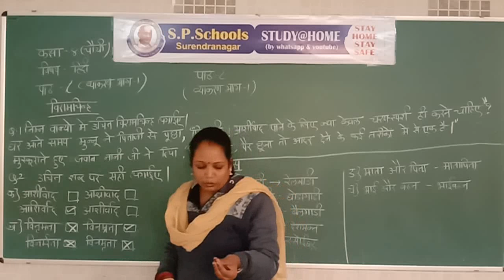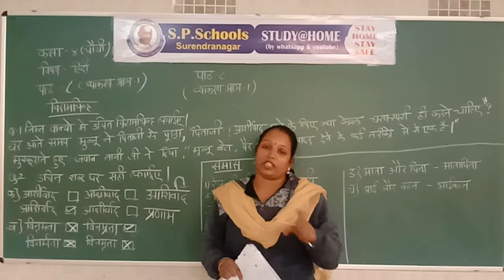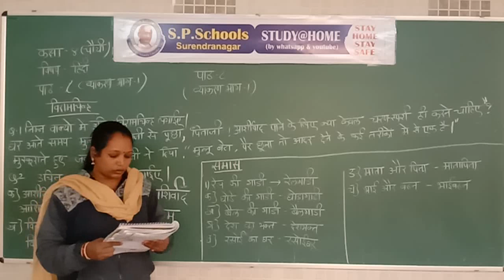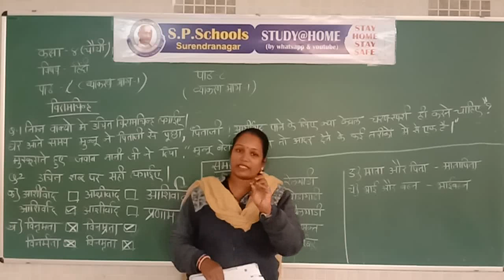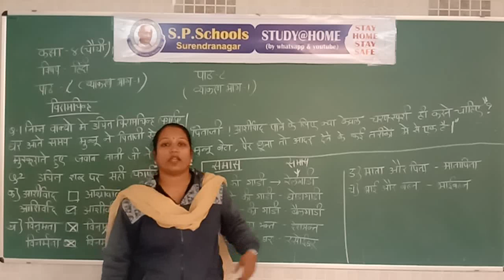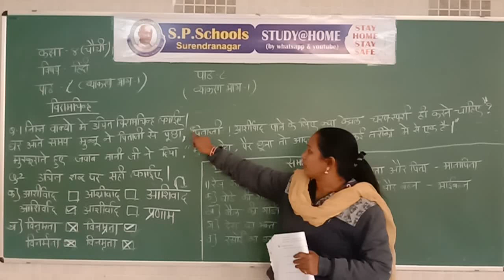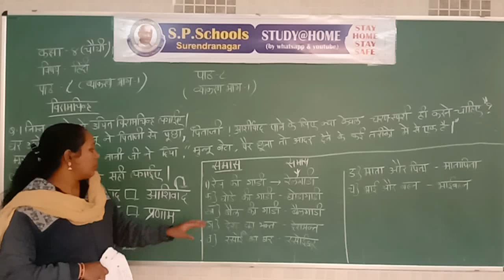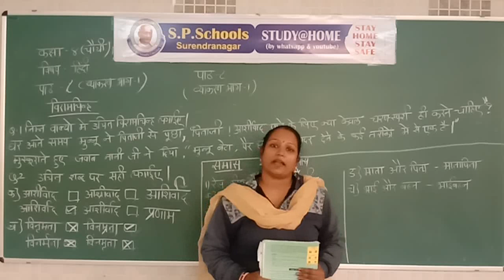STD 4 CBSE | HINDI LEC 44 | S P SCHOOL SURENDRANAGAR